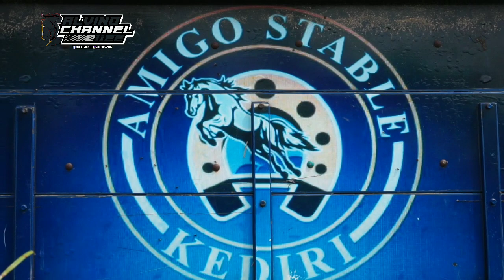Amigo Stable Persiapan Pulang Kekandang Wates Kediri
Sebuah dokumentasi unik dan gokil crew dari Amigo Stable, semua yang di ucapkan dan dilakukan dalam video ini adalah sebuah bercanda, menghibur diri agar hilang semua penat.

Mohon maaf bila ada salah kata ambil segi positifnya saja dulur.

Mohon di koreksi bila ada kesalahan, editornya juga manusia biasa dulur harap maklum 😁🙏

Semoga bermanfaat ☺️.

Tonton Juga Video Terbaru Dari Saya Edisi Latber Seri ke 2 Pikatan Wonodadi Blitar.

~ Melihat Persiapan Peserta Latber Seri ke 2 Ketemu Rombongan Kuda

1. Seru,Gokil di Race Pertama Kelas Mini Latber Seri ke 2 Pikatan Wonodadi Blitar 2020.

2. Ada Apa Dengan Joki Ini ? Latber Race Ke Dua Kelas Perdana Lokal Pikatan Wonodadi Blitar.

3. Penonton Heboh ! Latber Race Ke 3 Kelas I di Lanjut Sambutan Ketua Pordasi Pati Jawa Tengah

4.Race Ke Empat di Calon Remaja Terjadi Insiden Saat Keluar Gate

5. Race ke Lima Latber Seri ke Dua Pikatan Wonodadi Blitar Kelas H, Stalion Melesat 💨

6. Seru !! Race Ke Enam Calon Derby Latber Seri ke Dua Pikatan Wonodadi Blitar.

7. Pertarungan Seru !! Race Ke Tujuh Kelas C Latber Seri ke Dua Pikatan Wonodadi Blitar.

8. Kelas A Penuh Drama !! Begini Jadinya Saat Joki Joki Profesional Duel Di Lintasan Pikatan Blitar.

9.Tidak Kalah Seru !! Manjangi Satu Kandang Teguh Aji Stable